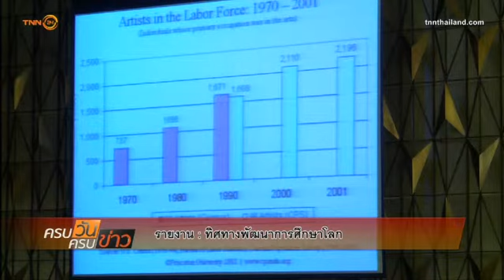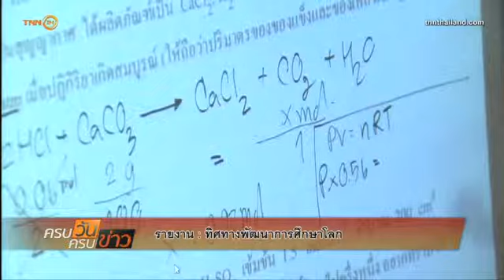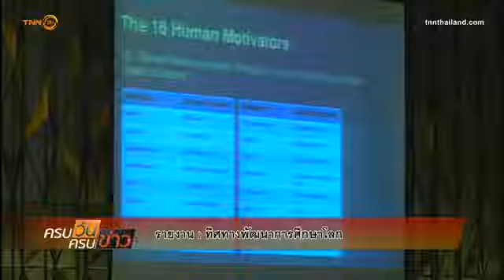รายงาน ทิศทางพัฒนาการศึกษาโลก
ออกอากาศ 1 มี.ค. 2558
รายการครบวันครบข่าว